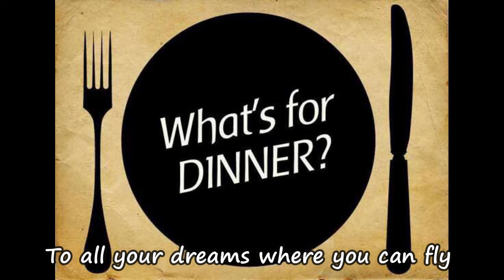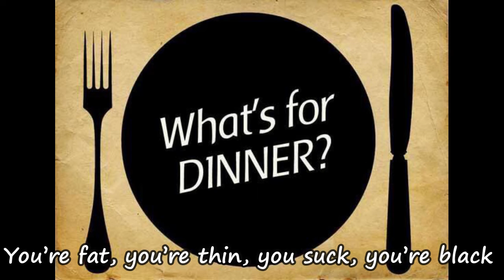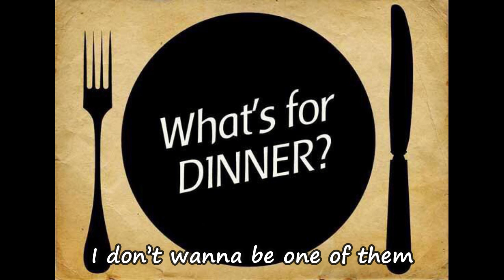What's for dinner? - Velvet Cake (Original) Lyric Video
What's for dinner? se estrenará el 7 de marzo en distintas plataformas; Spotify, iTunes y más, sucríbete para más contenido original de la banda, muchas gracias.

Superstition is now in stores.

Superstition se encuentra ahora en las tiendas de música más importantes:
Drums: Joel Velázquez
Lyric Video by: Christopher L. Ramírez